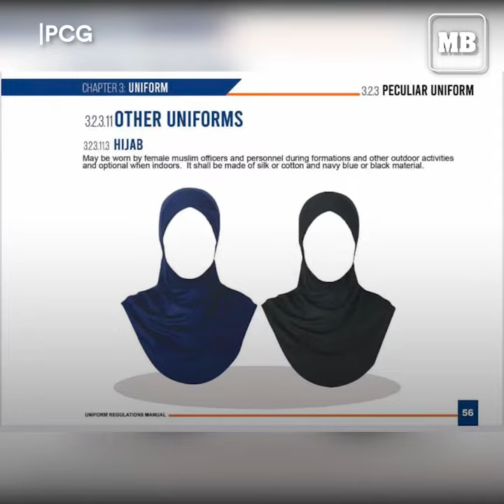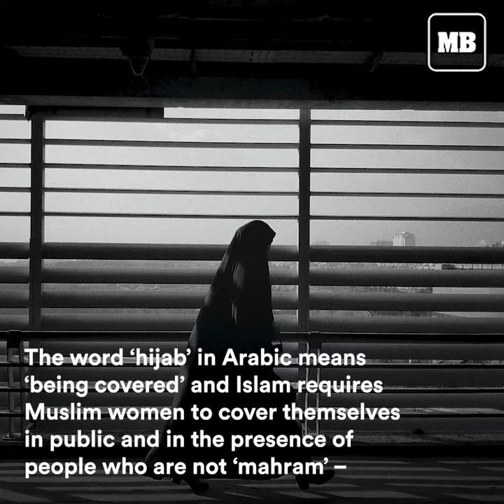PCG approves use of ‘hijab’ for female personnel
In a move that reflects how the leadership of the Philippine Coast Guard (PCG) respects all beliefs and cultures, the Coast Guard has approved the inclusion of ‘hijab’ in the uniform of female Muslim Coast Guard personnel.
PCG Commandant, CG Admiral Leopoldo V. Laroya said the inclusion of hijab started on Jan. 25 following the approval of the recommendation of the PCG Command imam, Capt. Alicman S. Borowa.